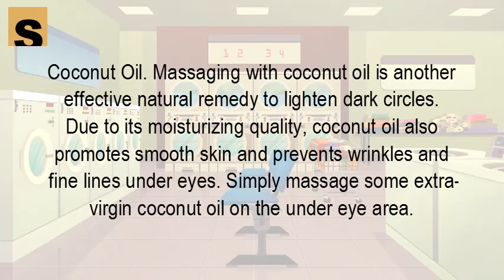Can coconut oil remove dark circles under eyes